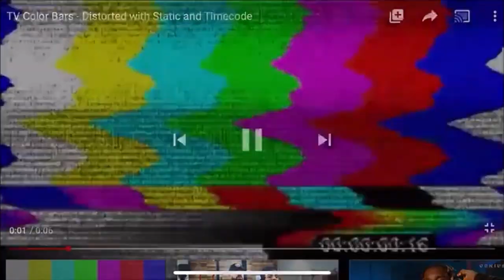MY JEAN/ DENIM COLLECTION | WHERE TO BUY FIRE DENM FOR CHEAP VLOGMAS DAY4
The grind doesn’t stop here guys so be on the watch for more bangers!

snap chat: Fofanah7